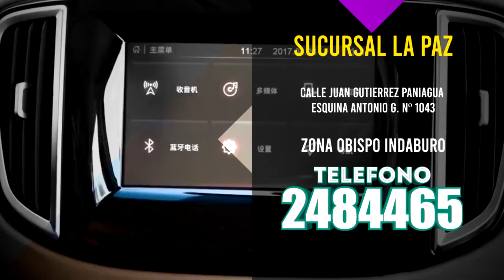EMPRESA AUTO IMPORT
CONTACTANOS
PAQUETES POR TEMPORADA COVID

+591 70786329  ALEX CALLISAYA